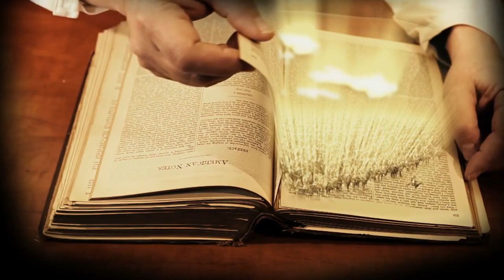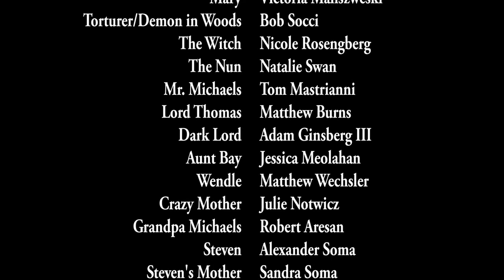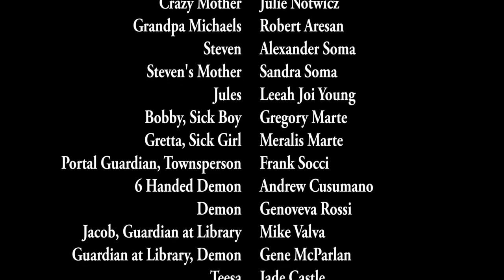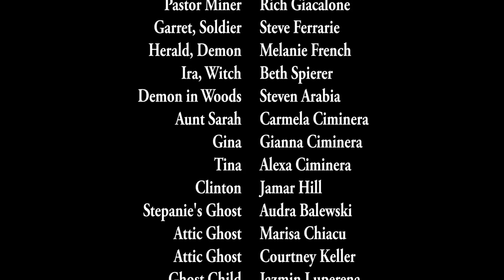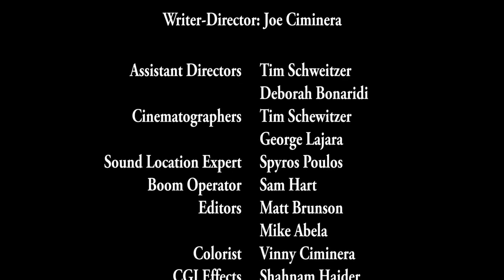The Library Movie